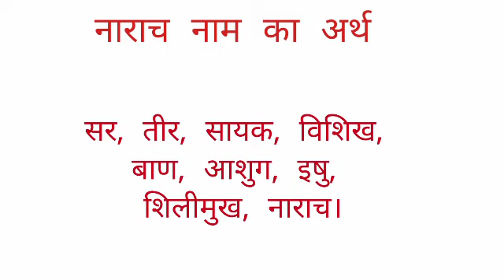Narach name ka arth //Narach name ka matalab//Narach name ka ladka Kesa hota hai //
Narach name ka arth
narach name ka matalab
narach name ka ladka Kesa  hota hai I hope you enjoyed this video

hit likes.

lots of  ❤️